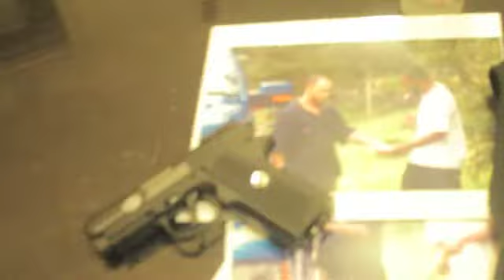BlowGame OMG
Video for Blowgame Ent. entitled OMG! I only have the editing rights to this video!! 7-2016